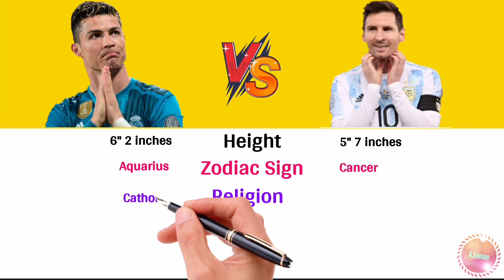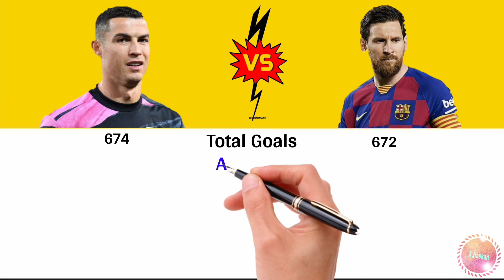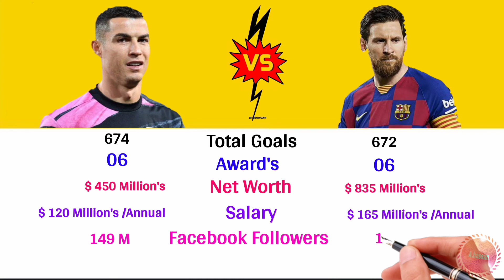Cristiano Ronaldo Vs Leonel Messi Comparison | Football Career |Personal life |Life Style |Biography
Hi friends
 My channel name is A Hassan. Mai is channel par Ronaldo and messi  ke bis comparison video banaya ho.